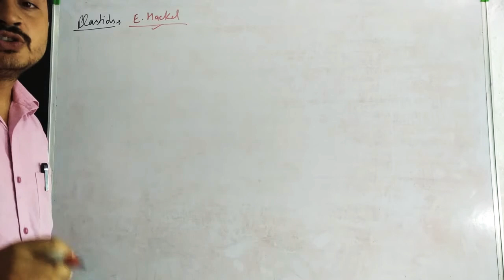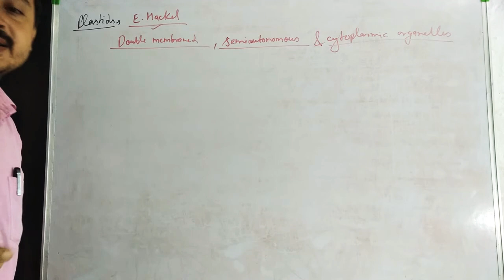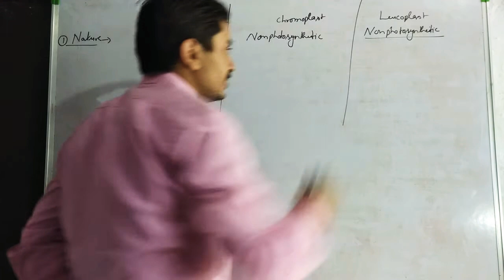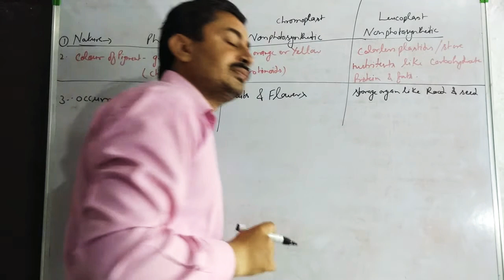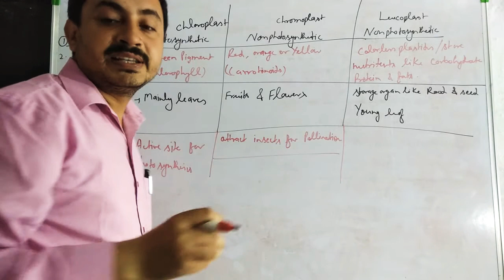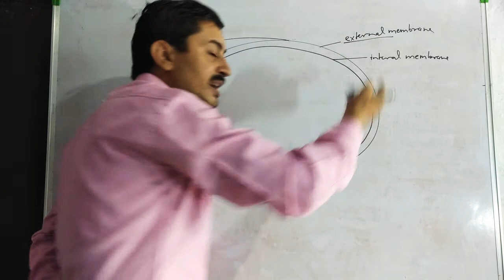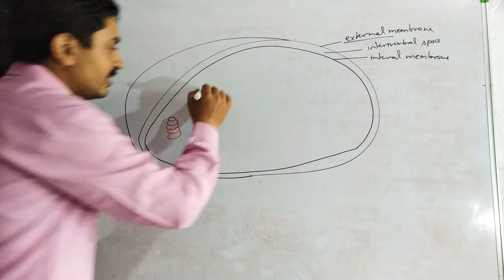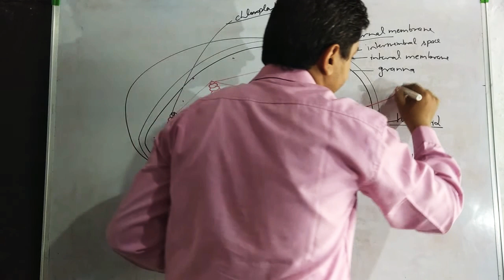The_Fundamental_Unit_of_Life_Plastids_and_Its_Classification_Class_9_Biology_NCERT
Plastids are double-membrane organelle which are found in the cells of plants and algae. Plastidsare responsible for manufacturing and storing of food. These often contain pigments that are used in photosynthesis and different types of pigments that can change the colour of the cell